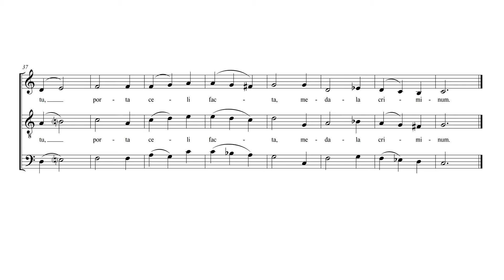Angelus ad virginem - Tenor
Angelus ad virginem / Gabriel, from Heven King Was to the Maide Sende
Anonymus

Sången kom till England under 1200-talet, troligen med Franciskanermunkar. Det äldsts bevarade manuskriptet är från ca 1360.